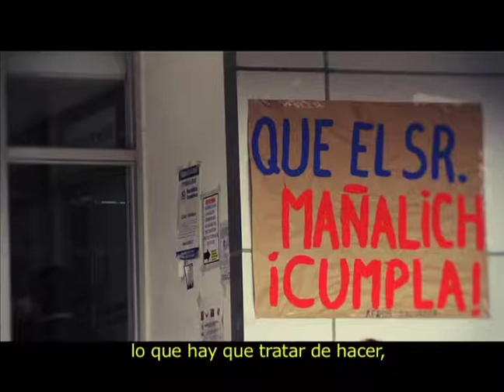Franja Tomás Jocelyn-Holt - Cap # 15